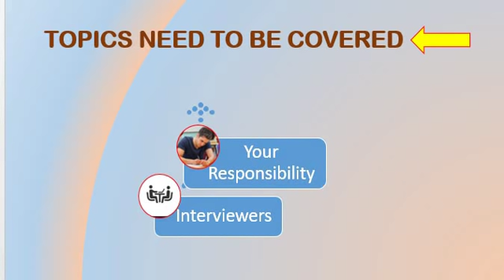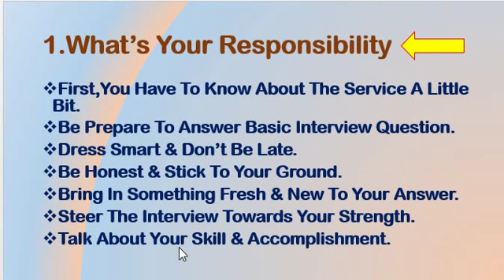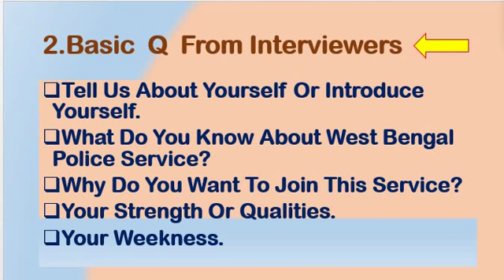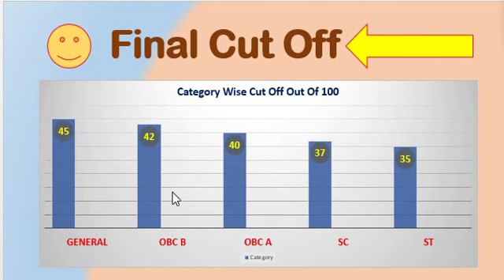INTERVIEW TIPS FOR WB POLICE CONSTABLE & FINAL CUT OFF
FRIENDS, MAIN YAHAN PER WEST BENGAL POLICE CONSTABLE KE INTERVIEW ME AAPKO KAISE TYARI KARNA HAIN USKE BARE MAIN DISCUSS KIYA HAI & USKE FINAL CUT OFF KE BARE MAIN DISCUSS KIYA HAI.